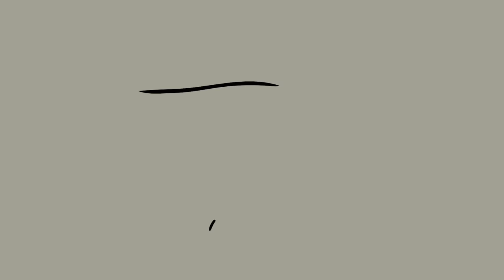PJ PUGAPILLAR's DARK SECRET... (Cartoon Animation)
► Looking for a new PC? We’ve partnered with Apex Gaming with my own line of PCs!

PJ Pugapillar tries to escape from the evil grasp of The Prototype and free himself for good, but encounters an explosive surprise waiting for him inside his robotic body. Now the two heroes have to navigate the mirror maze to enlist the help of Mommy Long Legs to defuse the situation.